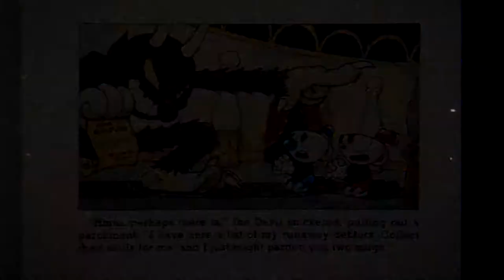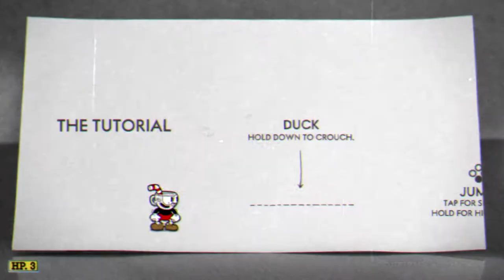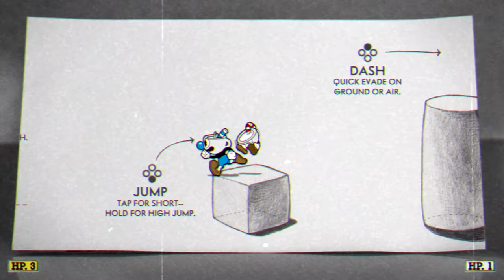Cuphead and Connor - Cuphead Let's Play || MISTERRED PLAYS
MisterRed is joined by a special guest today to enjoy a CUP of coffee and a HEAD of lettuce. Well, no actually, none of those things, but we play Cuphead.

Cuphead is a run and gun type platformer with an old-timey cartoon aesthetic. It's really cool, but also really hard. Like, it may well be impossible. I'm not sure, I'll let you know.